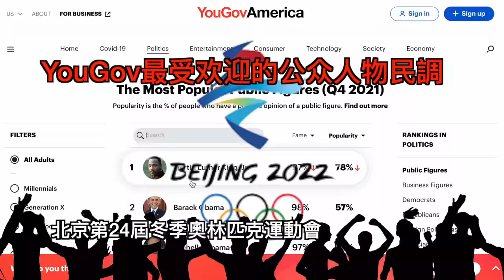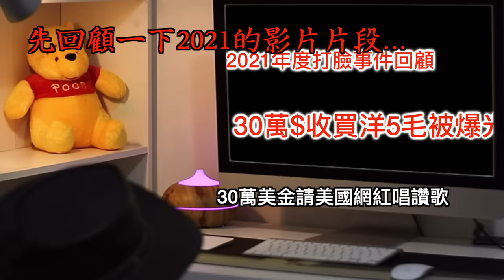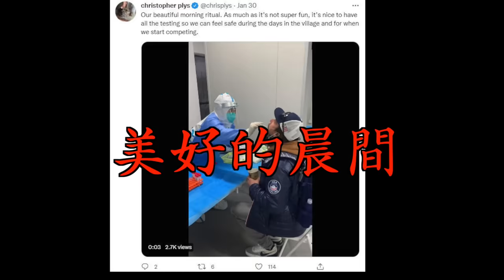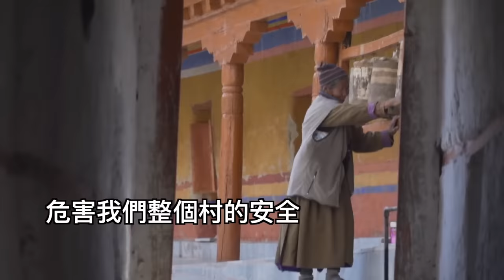習近平沒想到自己的評價那麼差！入選『世界最讓人讨厌的领导人』費力舉辦冬奧卻收穫反效果！為此頻道主 Leonard首次傾情自白！